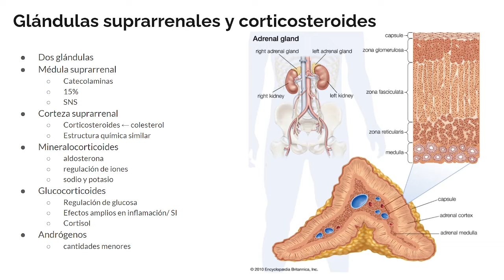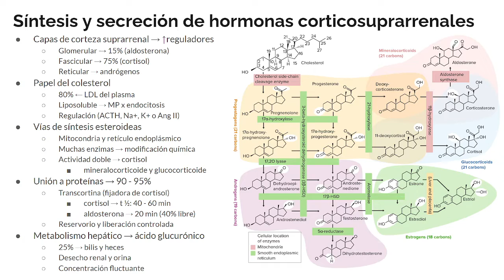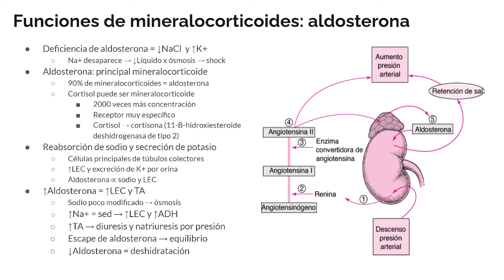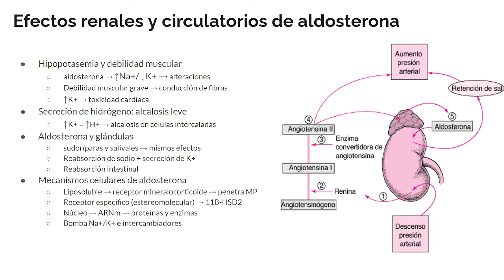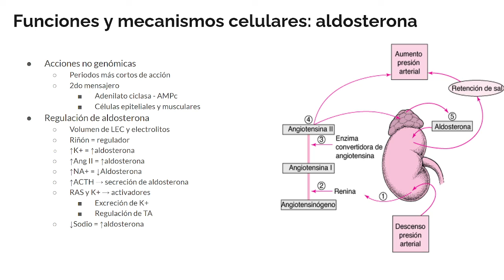Fisiología: Hormonas corticosuprarrenales (parte 1) - mineralocorticoides